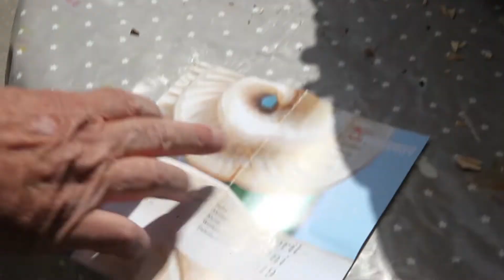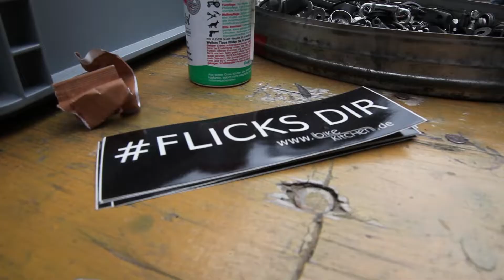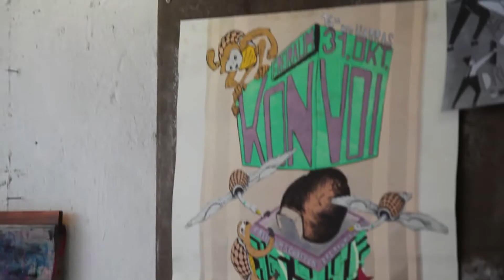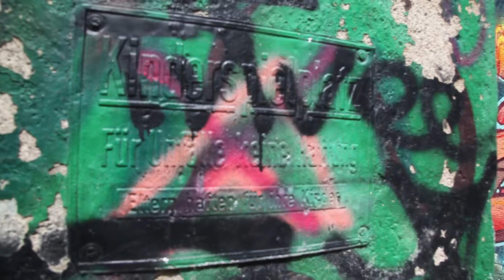40 Jahre Glocke - 40 Jahre Werkeln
DEUTSCHE UNTERTITEL VORHANDEN

Das Bürgerhaus Glockenbachwerkstatt ist eine gemeinnützige Kulturinstitution im Herzen von Münchens Glockenbachviertel. Zu Zeiten von stetig steigenden Mieten und überteuerten Konsumangeboten, besticht die "Glocke" als "Oase" von Kultur und v.a. besonders auch der Handwerkskunst. Gestalten mit Holz, Gips, Ton und Papier sowie das Anleiten zur selbstständigen Fahrradreparatur gehören zu den Angeboten, die das Kollektiv an Handwerkern, bildenden Künstlern und Pädagogen von günstig bis gratis jedes Jahr erneut auf die Beine stellt.

Danke an Geo Goidaci und die Herrn von Bike Kitchen für die interessanten Otöne und danke an Tintamare und Express Brass Band für die Musikuntermalung.